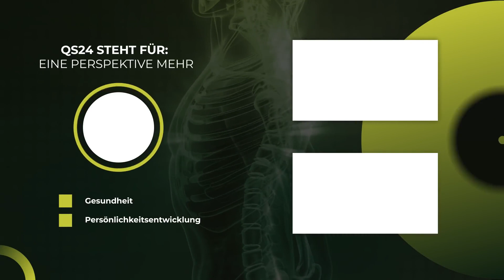Präventivlose Schulmedizin | Dr. Wiechel & Dr. Klinghardt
Die ganzheitliche Medizin kann heutzutage überwältigend vieles tun für einen Patienten, sofern sie für eine eingehende Anamnese Zeit haben und der Mensch mit dem Ziel seiner Heilung im Fokus sehen würde. Doch leider gibt es Abhängigkeiten und Einseitigkeiten, die diesen Weg bislang noch verhindern.
Gerade in der Prävention gibt es in der Schulmedizin keine nennenswerten Ansätze, die für den Menschen erfolgsversprechend wären. Ein radikales umdenken wir gefordert von Dr. Dietrich Klinghardt und Dr. med. Friderike Wiechel.

▬ Produktion ▬▬▬▬▬▬▬▬▬▬▬▬▬▬▬
Eine Produktion von QS24 – Ihr Schweizer

▬ Zu Gast ▬▬▬▬▬▬▬▬▬▬▬▬▬▬▬▬▬
Dr. med. Dietrich Klinghardt, Arzt, Wissenschaftler und Ausbildner
Dr. med. Friderike Wiechel
Moderation: Corina Klein
Sendungsnummer: Nhol_211015_S6-award-friderike-klinghardt

Institut für Neurobiologie nach Dr. Klinghardt GmbH
In den Engematten 5
79286 Glottertal